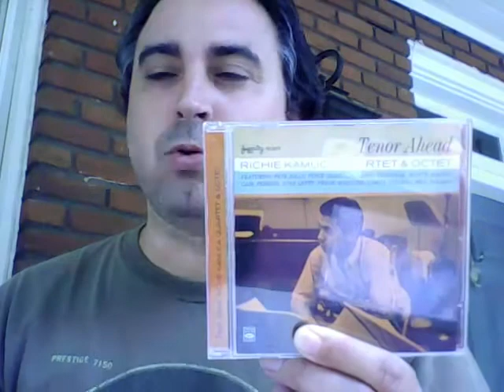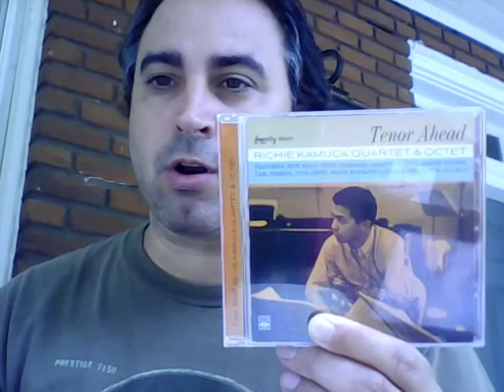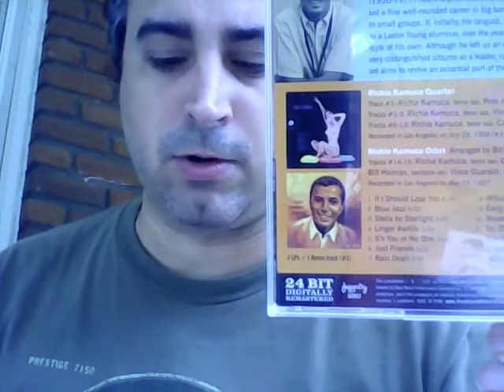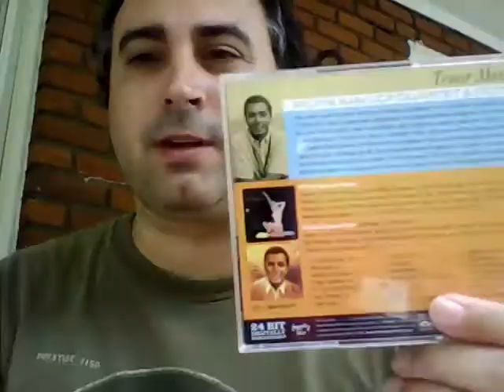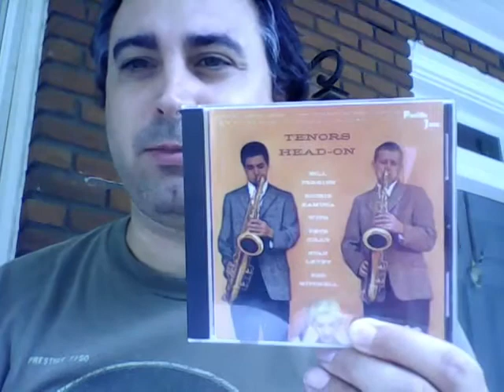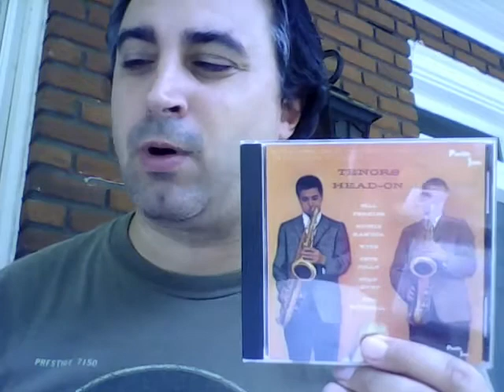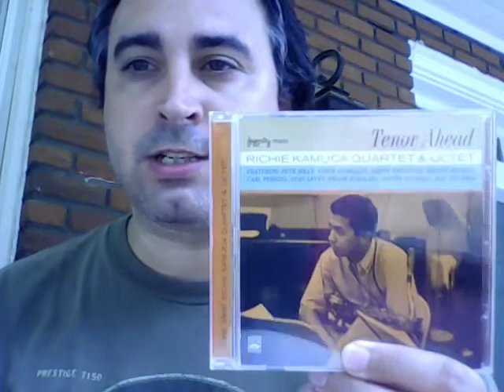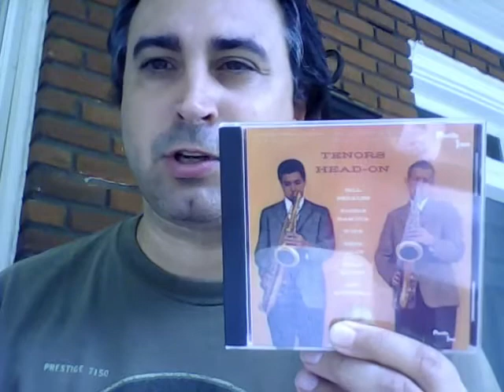IMPRESIONES SOBRE JAZZ, 8 - Richie Kamuca (1930-1977)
Un acercamiento crítico al saxofonista tenor Richie Kamuca, que aunque solamente grabó unos cuantos álbumes como líder, es una de las figuras más interesantes que ese instrumento conoció dentro del cool jazz de la Costa Oeste.